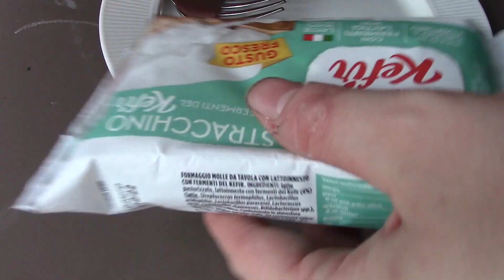Recensione Stracchino: Granarolo con KEFIR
Cosa esattamente è il kefir?
Qualunque cosa sia, rende lo stracchino buono